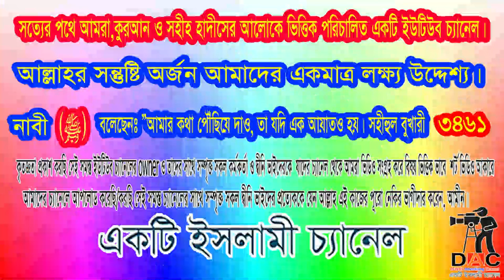মুনাফিকের পরিচয় ও মুনাফিকের আলামত কয়টি ও কি কি। কি ভয়ংকর শাস্তি আলোচকঃ শায়খ মতিউর রহমান মাদানী:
Islamic TVইসলাম- ই একমাত্র শান্তির পথST media20পিস ওয়াজ বাংলাBogura Salafi Media বগুড়া সালাফী মিডিয়াইসলাম আলোকিত পথAhmadullahQuraner Bin Mishal OfficialNTV NewsEkattor TVSOMOY TVChannel 24 Rtv NewsChannels TelevisionYoutube Tips And Tricks SD Islamic houseBDBD IT TouchIslamic Lecture & Jalsha 2Shaikh Motiur Shaikh Motiur Rahman OfficialRahman Officiallslam indabaQB Tvইসলামের পথে..Mahi Islamic MediaMahi Islamic Mediaআল ফাতাহ টিভিchannel Dewan Islamic Channel sheikh ইসলামিক_গজল AR FACT